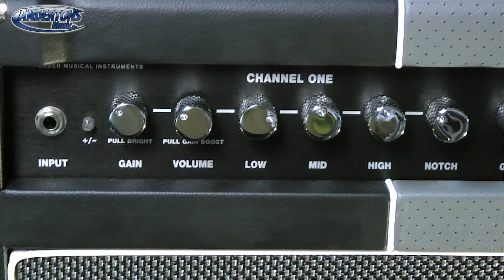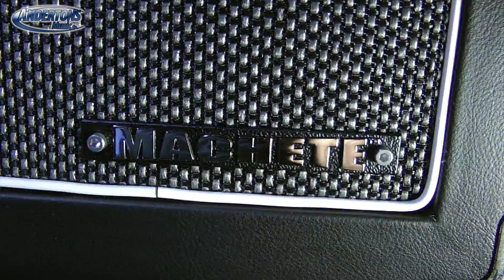Fender Machete Amplifier